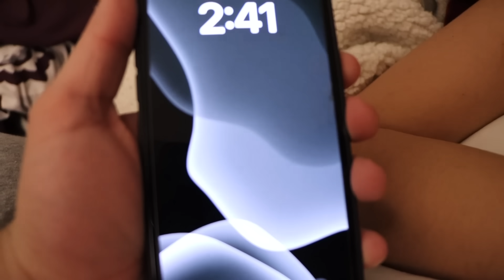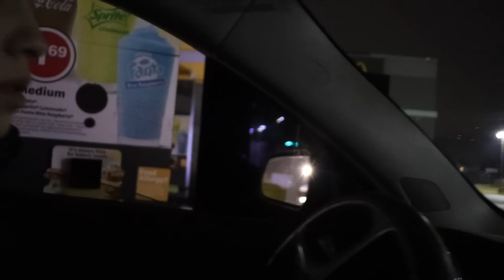SNEAKING OUT WITH MY LITTLE SISTER AT 3AM!!